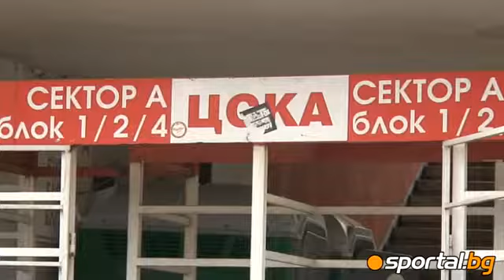Cleaned the toilets of the Army, boiling hard work before the match with Kaliakra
Почистиха тоалетните на Армията, усилен труд кипи преди мача с Калиакра